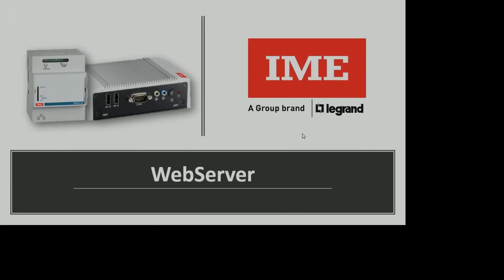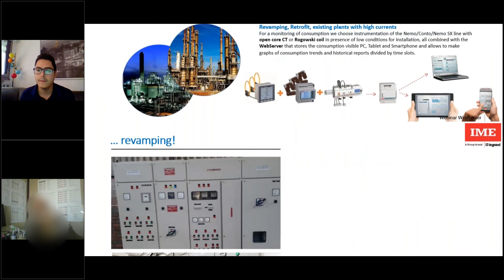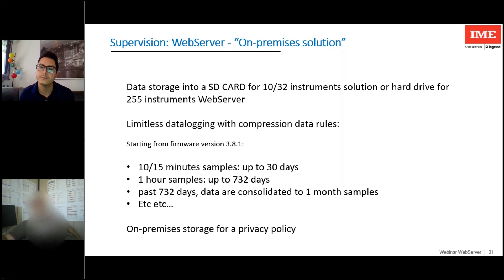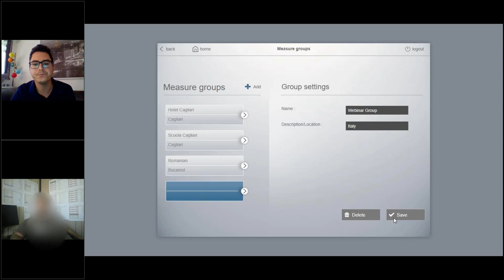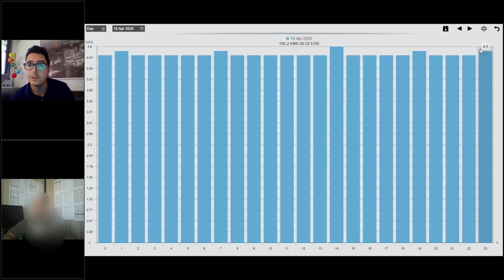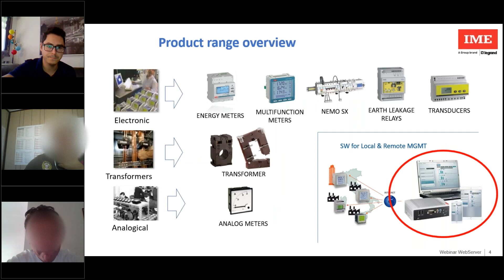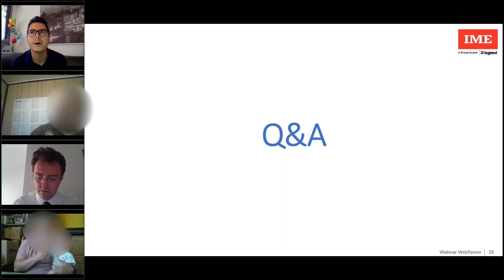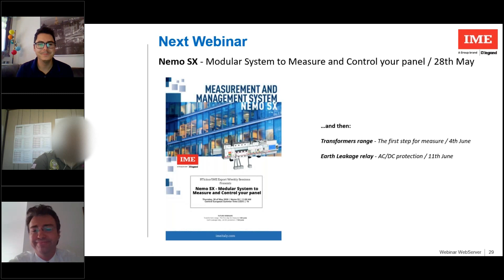Webinar - WebServer and Supervision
Fourth Webinar for the presentation of the Webserver and Supervision